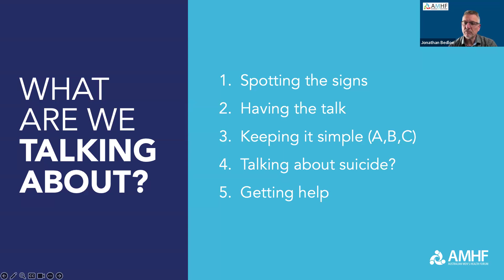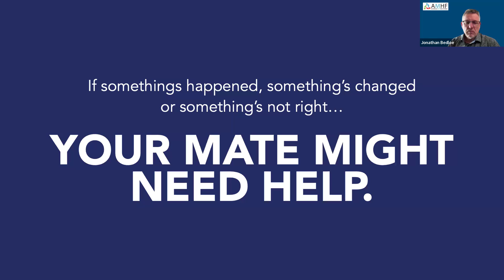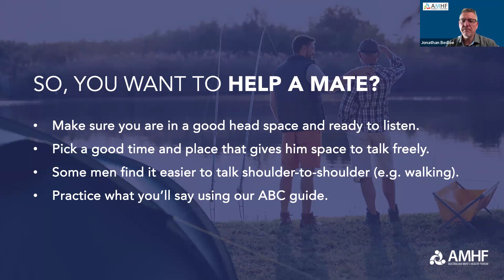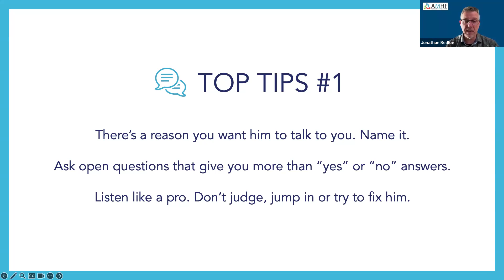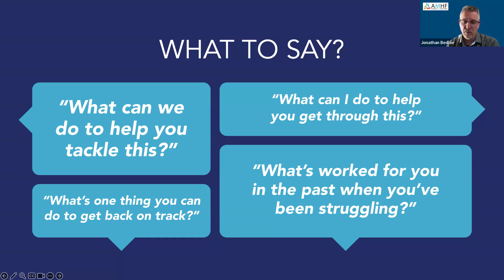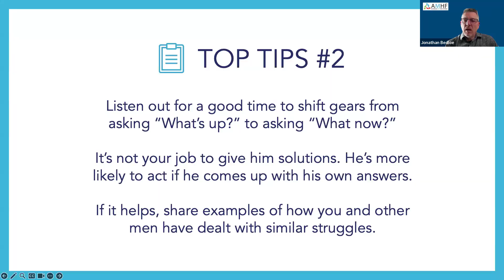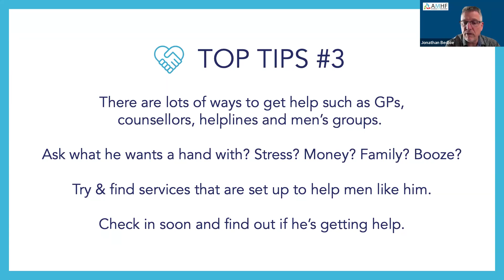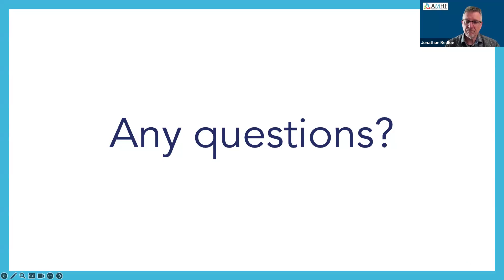Check In #2: How to help a mate who’s doing it tough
Presenter: Jonathan Bedloe, Men’s Resources Tasmania

Do you want to know how to help a mate who's doing it tough? Would you like to have a helpful conversation with a mate who's struggling, but don't know where to start?

The How to Help a Mate Doing It Tough guide has been created with support from men's health workers with extensive knowledge and experience of having conversations with men.

This webinar provides an introduction into putting this simple approach into action with a man in your life who may be doing it tough.

The recording will be online soon.